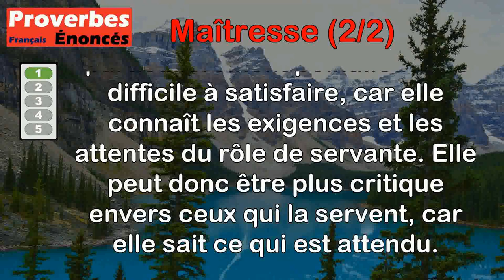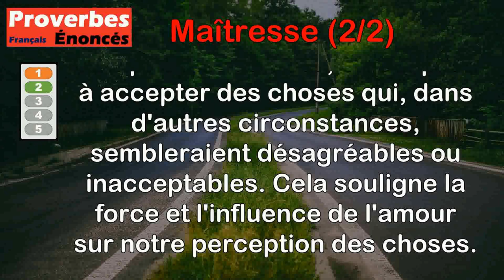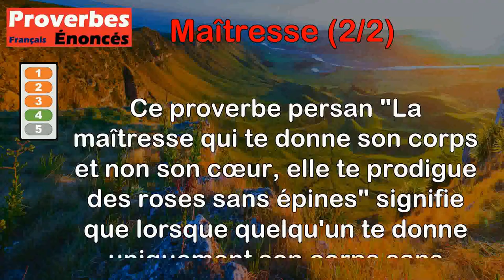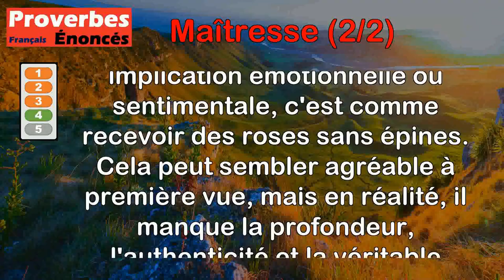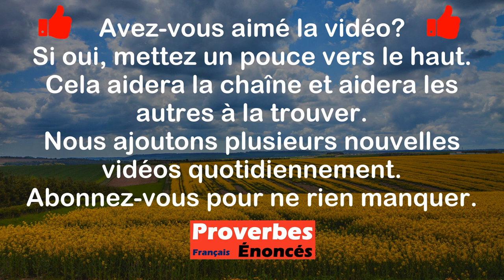Proverbes - Maîtresse (2 de 2)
00:00 Introduction
00:08 Proverbe Béarnais - Il n'y a pas de maîtresse de maison plus difficile à servir que celle qui a été servante.
00:58 Proverbe Français - Jamais prison n'a paru belle, maîtresse jamais n'a paru laide.
01:43 Proverbe Kurde - Quand la tasse est cassée par la maîtresse de la maison, on n'entend aucun bruit.
02:31 Proverbe Persan - La maîtresse qui te donne son corps et non son cœur, elle te prodigue des roses sans épines.
03:23 Proverbe Breton - Brouille sera à la maison, si la quenouille est la maîtresse.